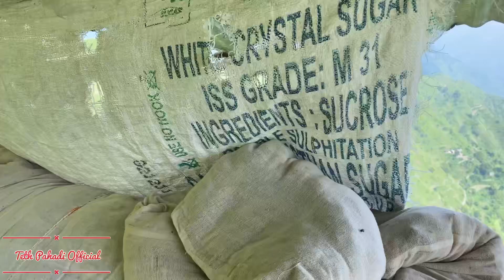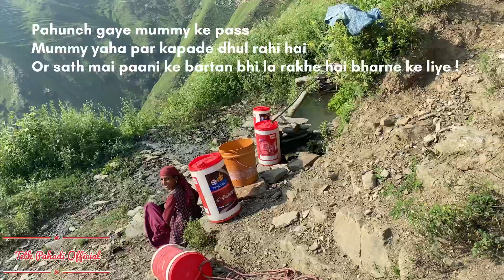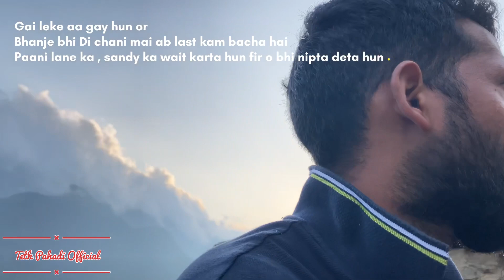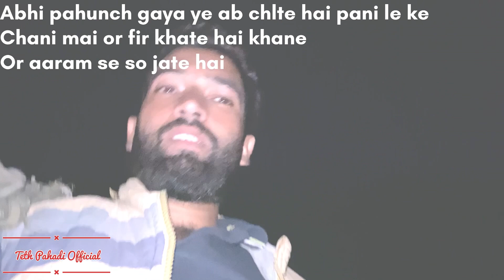Ajkal Abhi or mai chuga rahe hai 🐄 🐂thnuwa chani mai